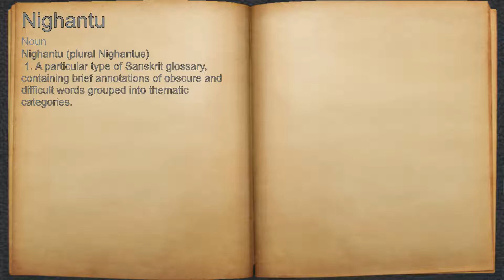What does Nighantu mean?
A spoken definition of Nighantu.

Intro Sound:
Typewriter - Tamskp